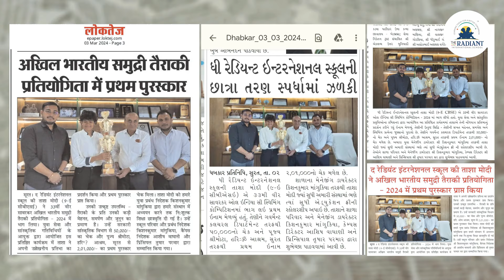Witness extraordinary journey of student - Tasha Modi, a beacon of inspiration in world of swimming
The Radiant International School invites you to witness the extraordinary journey of Tasha Modi, a beacon of inspiration in the world of swimming. Marvel at her resilience, passion, and achievements as she embodies our values of excellence and determination.

Join us in celebrating Tasha's remarkable journey to becoming a champion! 🏊‍♀️🏆